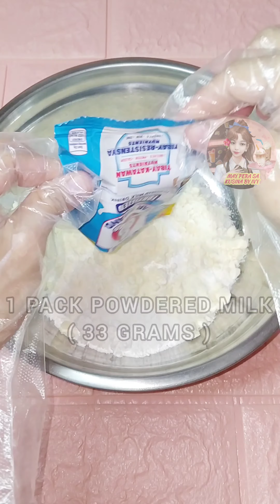puto ham and cheese